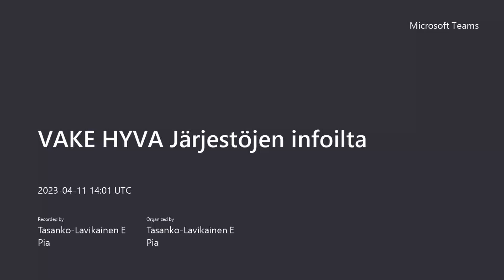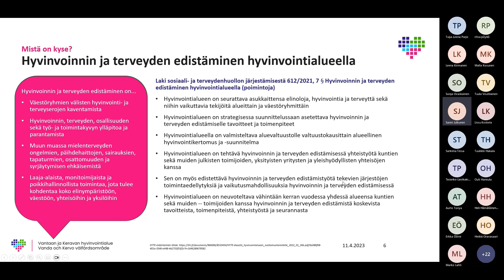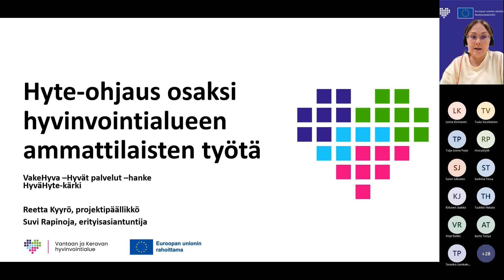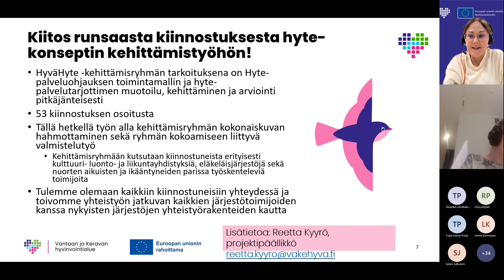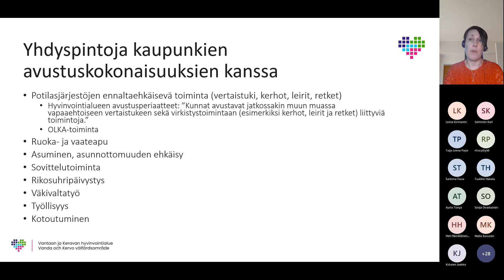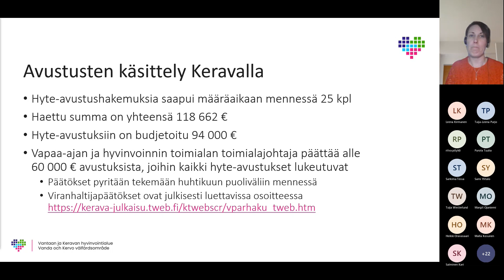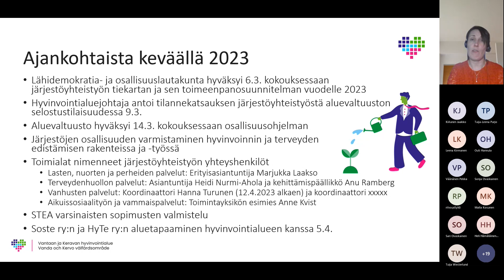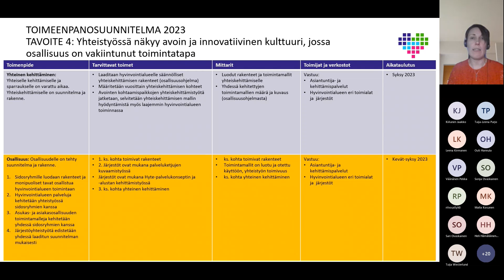Vantaan ja Keravan hyvinvointialueen järjestöjen infoilta 11.4.2023